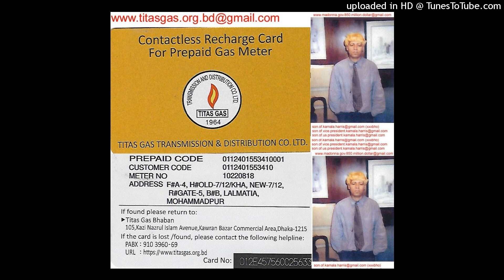(BFMS) DMDMS DMP